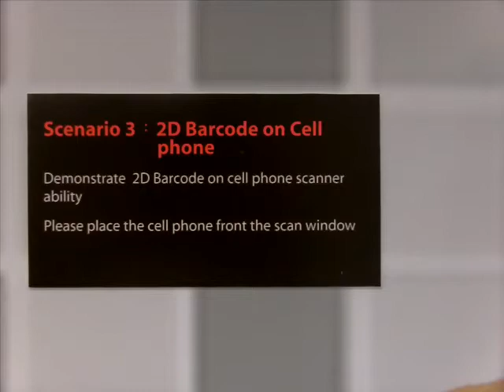3 Cell phone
2D Barcode on Cell phone
Demonstration of 2D Barcode on cell phone scanner capability.
Please place the cell phone front the scan window